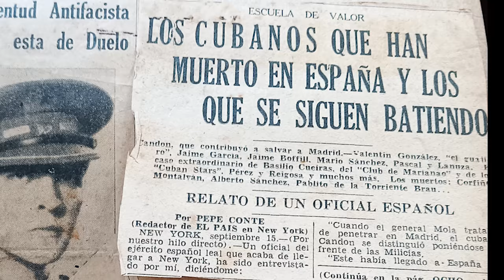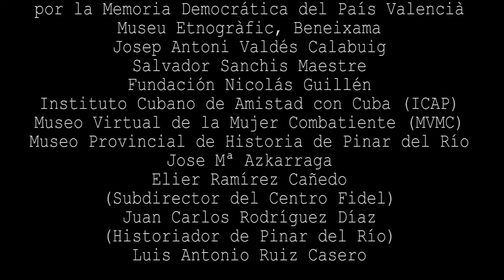Comandantes Luna y Alberto: Una historia de solidaridad internacionalista valenciano-cubana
Video en homenaje a la solidaridad cubana en defensa de la República y su relación con la memoria democrática valenciana, titulado “Comandantes Luna y Alberto. Una historia de solidaridad internacionalista valenciano-cubana”, producido por la asociación José Martí y por Cubainformacion.tv, y patrocinado por la Conselleria de Participación, Transparencia, Cooperación y Calidad Democrática. En su presentación participaron los historiadores y especialistas en memoria democrática Juan Salazar y Luis Antonio Ruiz Casero, especializado en la memoria de las mujeres republicanas y especialmente en la figura de Encarnación Hernández Luna, junto a Idalmis González del Consulado de Cuba.

Se trata de un material didáctico para dar a conocer una realidad silenciada por décadas de franquismo que muestra el hilo rojo de la solidaridad internacional entre los pueblos cubano y español, en esta ocasión a través de dos figuras muy destacadas que se conocieron combatiendo en defensa de la República y se casaron en el transcurso de la guerra en 1937, como fue Encarnación Hernández Luna, miliciana valenciana, y Alberto Sánchez Méndez, revolucionario cubano y brigadista internacional.

En su producción se contó con la colaboración de familiares de Luna en Beneixama y del Museo Provincial de Pinar del Río quienes facilitaron sus archivos personales con cartas, prensa, objetos e imágenes inéditas de Encarnación Hernández Luna y de Alberto Sánchez Méndez, de la Fundación Nicolás Guillén y del Centro Fidel Castro en La Habana, de asociaciones memorialistas en el País Valencià, entre otras instituciones.